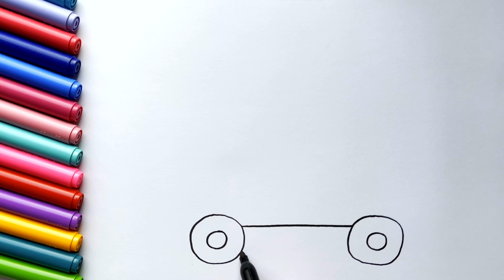How to draw a fruit truck for kids/ Drawing and Colouring for Kid's Child/ Як намалювати вантажівку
I like to draw) And you? Let's draw together/ draw and color together cute pictures for children step by step, Children's coloring pages . Вчимося малювати і замальовувати , вивчаємо кольори, Дитячі розмальовки
Малюємо Вантажівку
Drawing and Colouring for Kid's Child
How to Draw a fruit truck
Coloring
Let's Draw Together
drawing